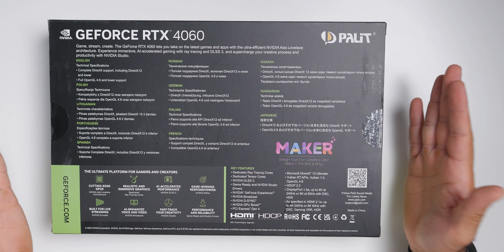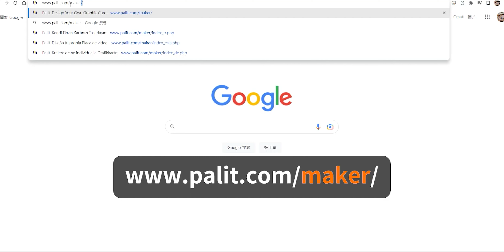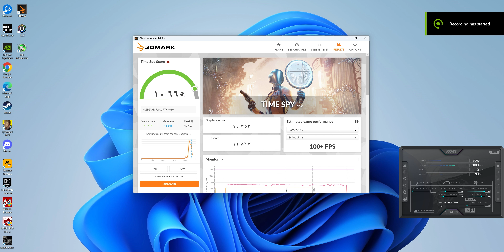ارخص كرت شاشة مخصص للاعبين | Palit GeForce RTX™ 4060 Dual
رابط قناة التيليجرام
حساباتي على منصات التواصل الاجتماعي

رابط الدعم المادي للقناة
تقنيات انصح بشرائها و معدات التصوير: